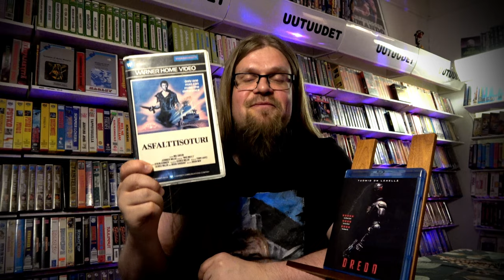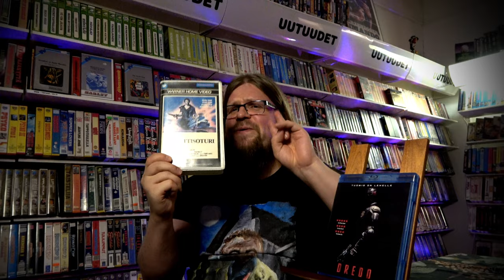Dredd (2012) Post-Apo-Viikko jatkuu... [Videosäkki 106]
Nimimerkit PartaParoni ja Film Collection muiden muassa äänestivät tämän ensimmäisessä Post-Apo lähetyksessäni PARHAAKSI tuhon jälkeiseksi elokuvaksi, parhaaksi Mad Maxin jälkeläisistä. Miten on? Onko se sitä? Dredd​